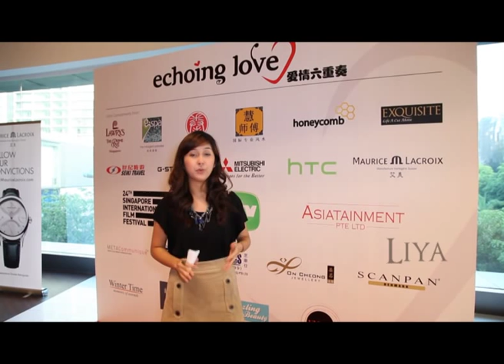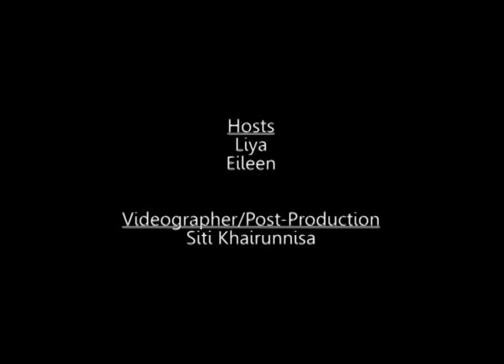Exquisite TV: Edmund Chen Movie Premiere - Echoing Love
Recently, Exquisite attended the premiere of Echoing Love at Lido.

An excellent film to catch with your family and friends, Echoing Love is a film combined from 6 short films revolving the theme of Love. This is a project with combined efforts from participants who attended Mission Easy film making workshop and some Singaporean celebrities like Amy Cheng, Ericia Lee and Xiang Yun.